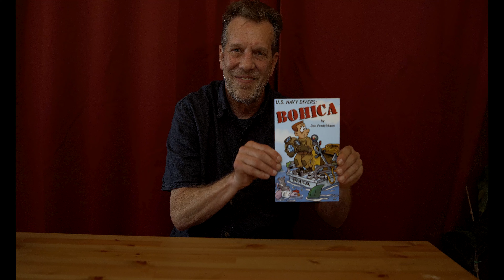Men Have Periods - How to Move with Your Emotions for an Easier Life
WHAT?! No way men have periods...

As a Navy diver and someone who has spent a lifetime dedicated to their health and wellness, what you're about to watch is true.

Men do have periods...

and I used mine to dial in exactly how to be a better athlete and to show others how to do it, too.

Their training worked out cleaner, clearer, and they were happy.

Your life can

Don't believe me? Stay to the end if you're curious... 💭